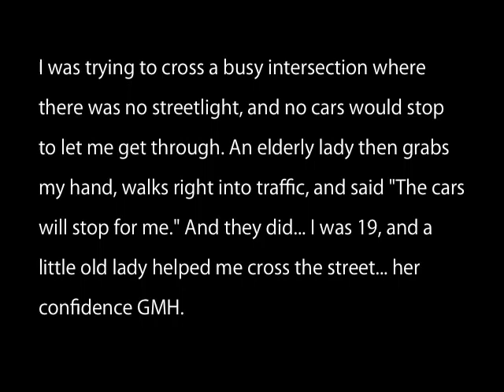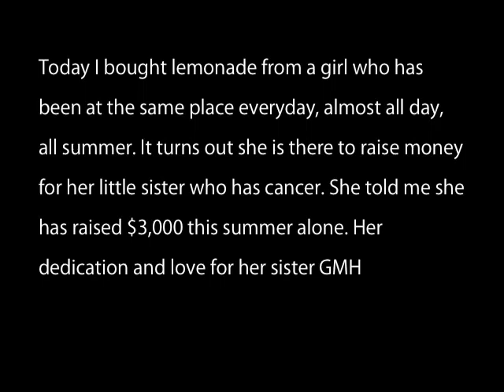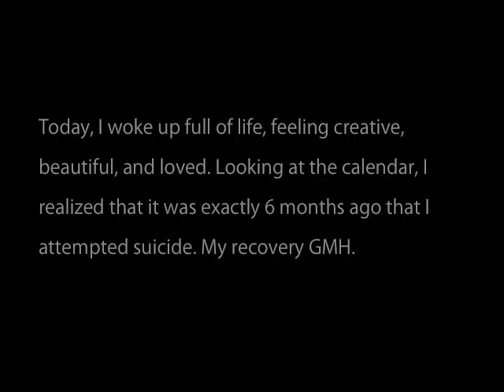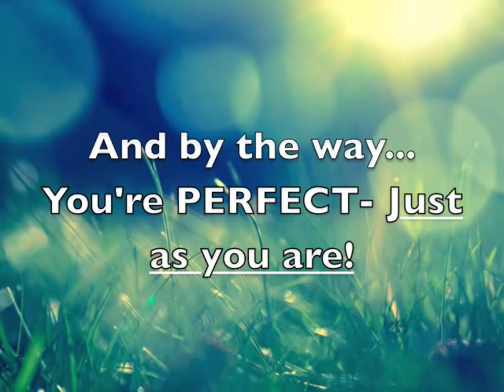GivesMeHope.com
Created by Emerson Spartz (famed creator of mugglenet.com) and his fiancee Gaby, GivesMeHope.com is a site where people can share their most inspirational experiences. In a time when bad news floods tvs and newspapers, GMH can put a smile on your face.